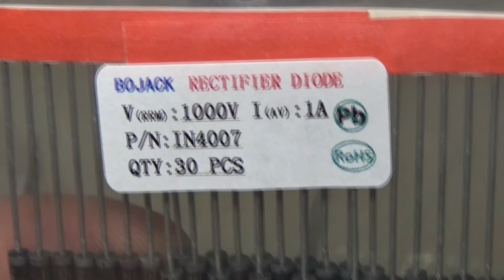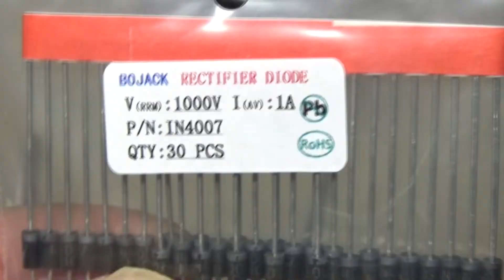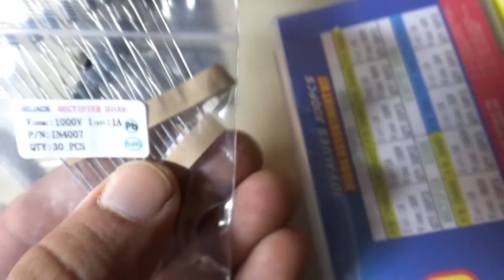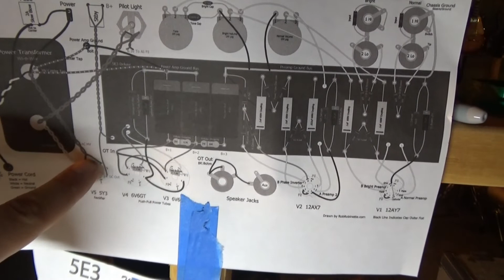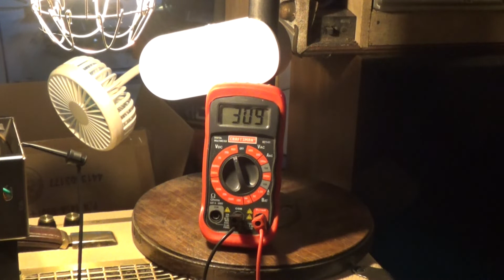Converting a 5y3 Tube to a Solid State Rectifier (Cheap and Easy?)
In this video we will create a solid state rectifier for pennies and measure voltages to ensure our amp is running within safe parameters.

I recommend using larger resistors on the AC side. I used 100 ohm resistors. I think the value should be increased to lower voltage further.

ALSO, THE RESISTORS AND DIODES SHOULD BE COVERED WITH EPOXY OR OTHER MATERIAL TO ENSURE THE HIGH VOLTAGE IS NOT EXPOSED.